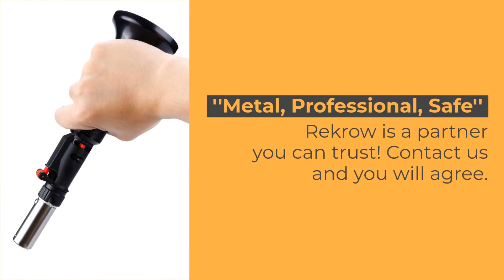Blow Torch, Powerful & Professional | Rekrow Industrial Inc. | Taiwantrade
Pioneer pillar blow torch shining star of gripping type- rekrow industrial inc.
 A high-quality blowtorch with ''100% metal refillable tank'' from taiwan.
 Rk3530 powerful flame, ideal for cooking, culinary, kitchen, and chef loves.
 Rk3530 professional flame, perfect for heat treating, welding, and larger job applications.

 0:00:00 Pioneer Pillar Blow Torch Shining Star of Gripping Type- REKROW INDUSTRIAL INC.
 0:00:04 A high-quality Blowtorch with ''100% Metal Refillable Tank'' from Taiwan
 0:00:08 RK3530 Powerful Flame ideal for Cooking, Culinary, Kitchen, and Chef loves.
 0:00:12 RK3530 Professional Flame perfect for Heat Treating, Welding, and larger job applications.
 0:00:20 ''Metal, Professional, Safe'' Rekrow is a partner you can trust! Contact us and you will agree.
0:00:27 Visit More Information